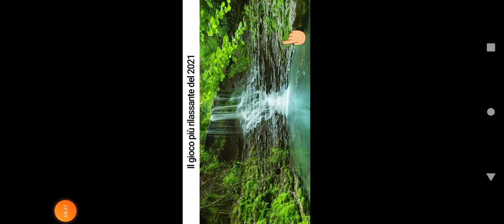GIOCHIAMO A HILL CLIMB RACING 2 ep1